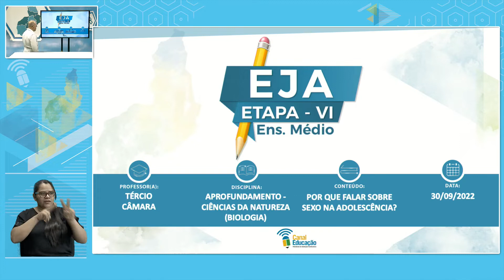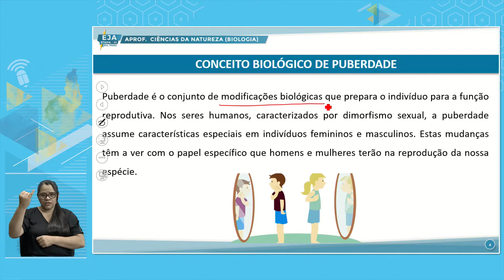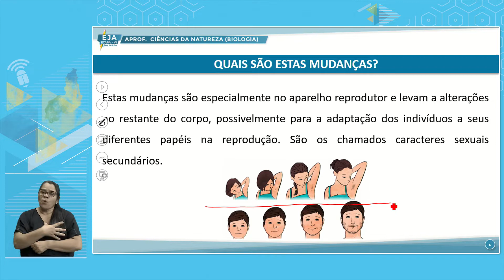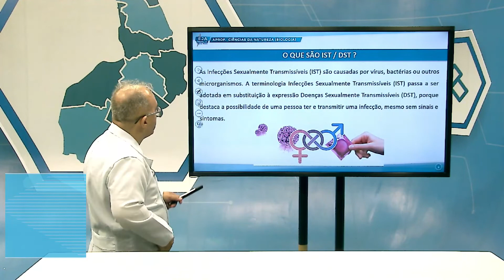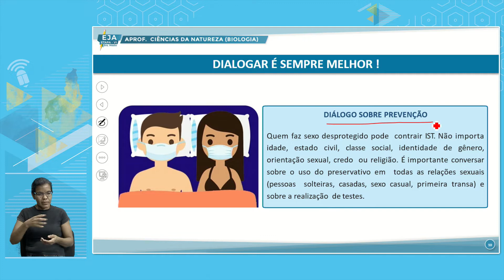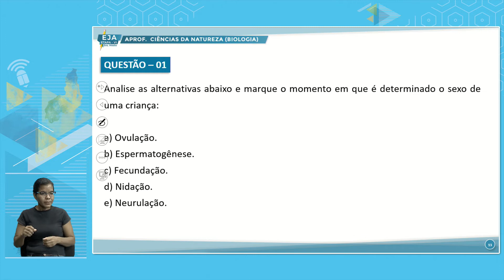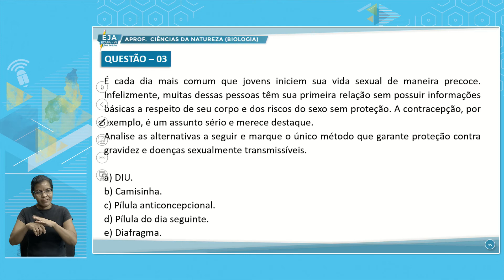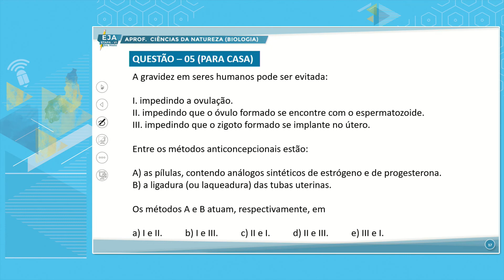EJA VI APROFUND CIÊNCIAS DA NATUREZA BIOLOGIA 30 09 2022 POR QUE FALAR SOBRE SEXO NA ADOLESCÊNCIA